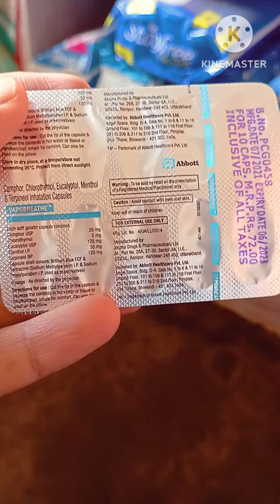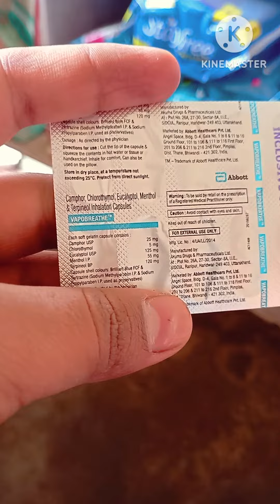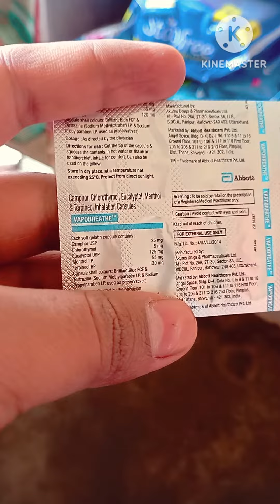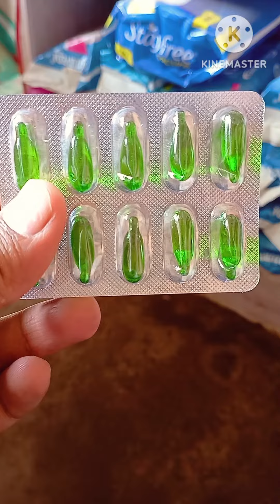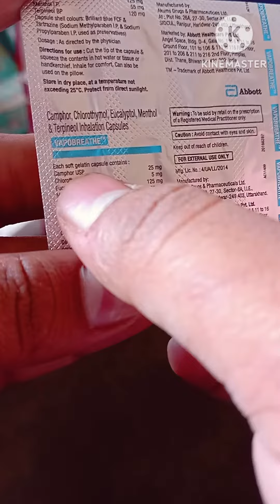Vapobreathe capsule full use in hindi.